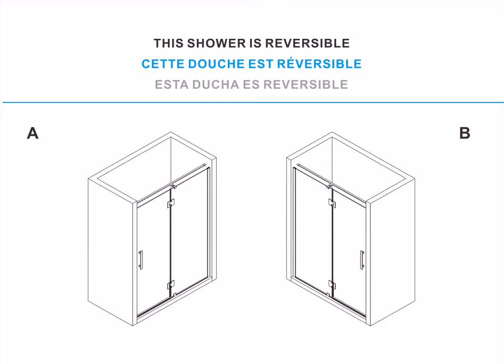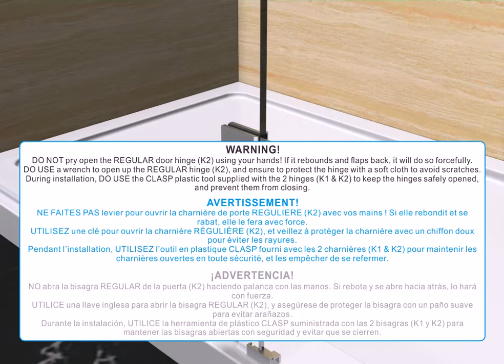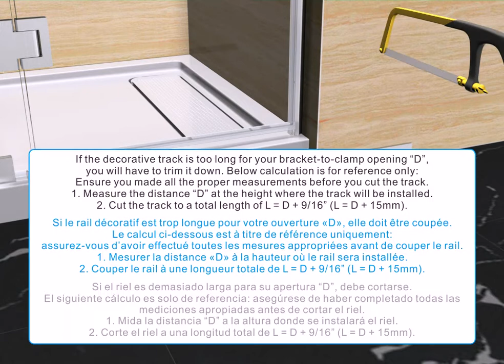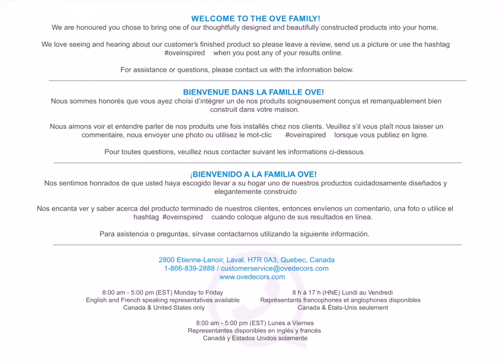OVE NIKO Shower Alcove Installation